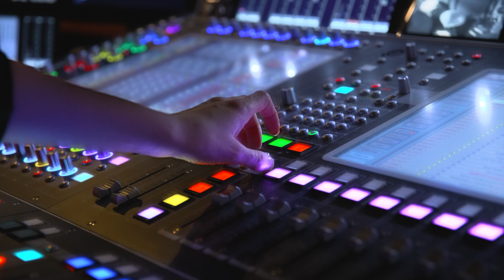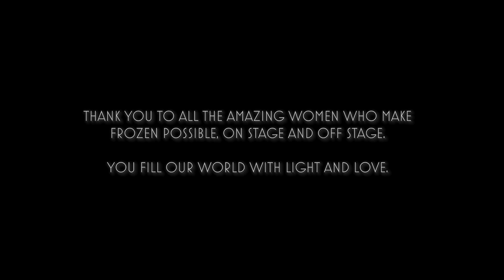Disney's Frozen International Women's Day | The School Trip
Hear what the strong female Disney's Frozen cast and crew have to say about Woman in the entertainment industry.

Everything you need to plan your school trip to Disney's Frozen. Including free teaching resources & workshop information.